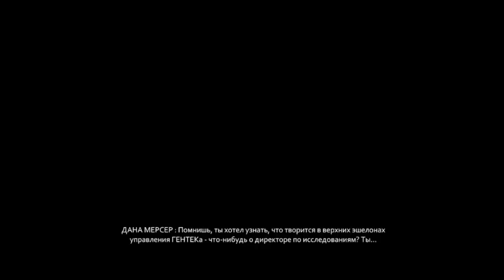ЛЕГЕНДАРНЫЙ ПОБЕГ.. ► ПРОХОЖДЕНИЕ PROTOTYPE 1 [#2]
Хелоу! Вот новая , интересная и смешная серия ..